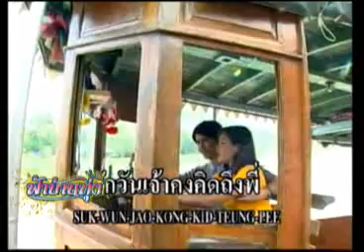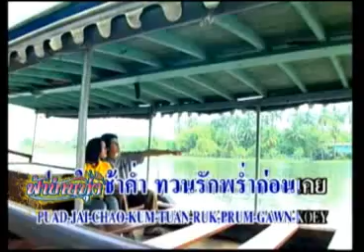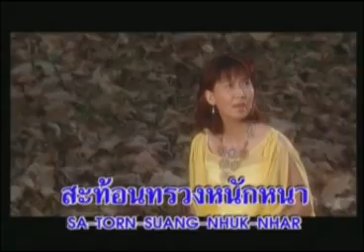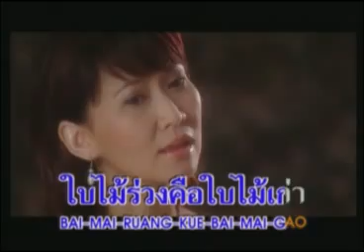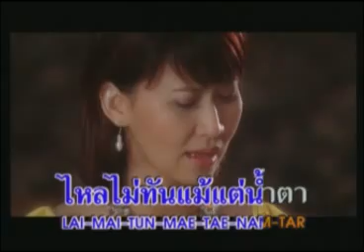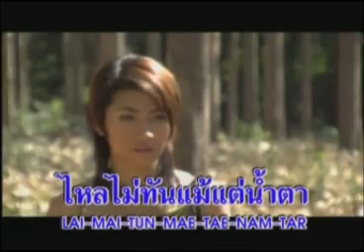ฟ้าบ้านทุ่ง 02 12 55 เบรก3